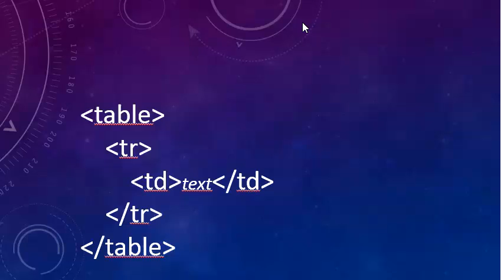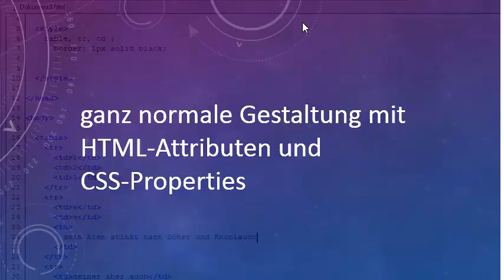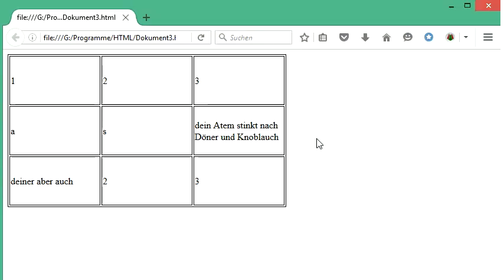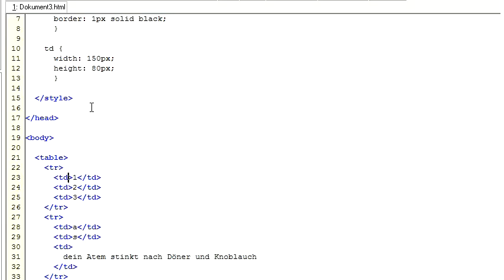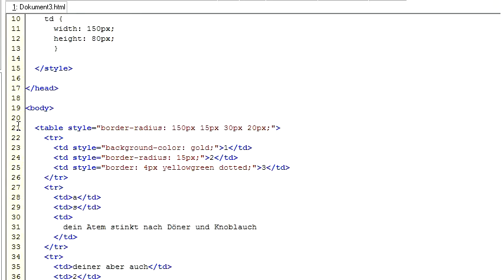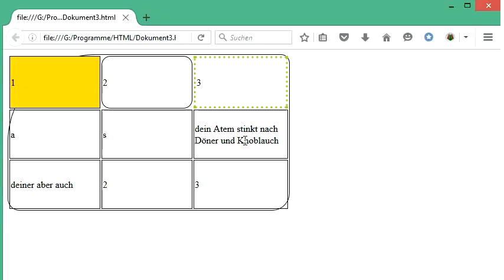072 HTML und CSS: Gestaltung der Tabelle mit stylesheets